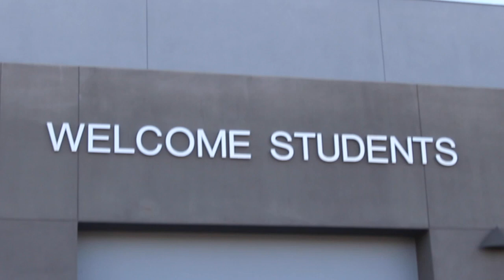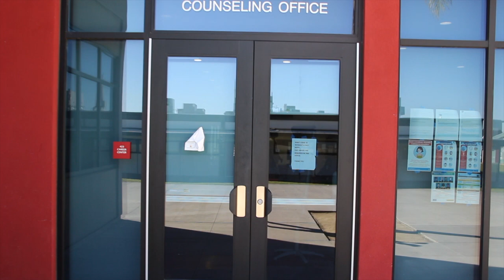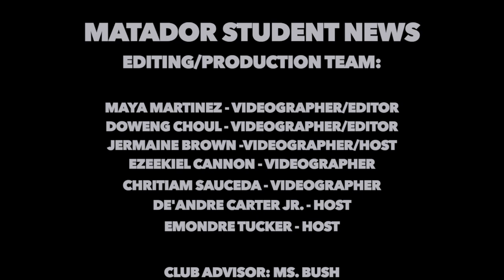Matador Student News: Episode 12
Check out the latest episode from Matador Student News!